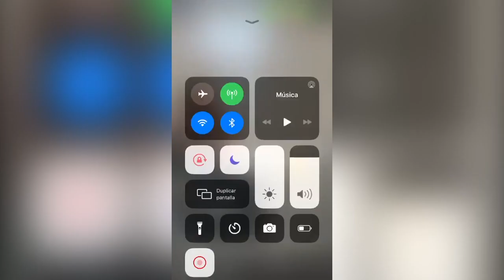Un policia de Sant Feliu de Guíxols agredeix un jove que se salta el confinament